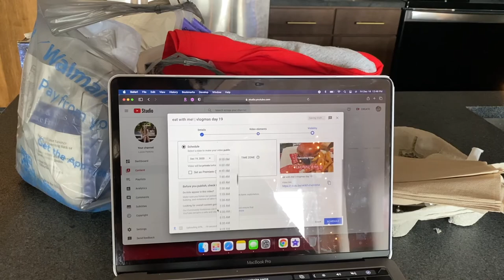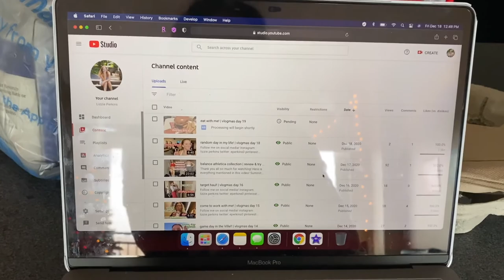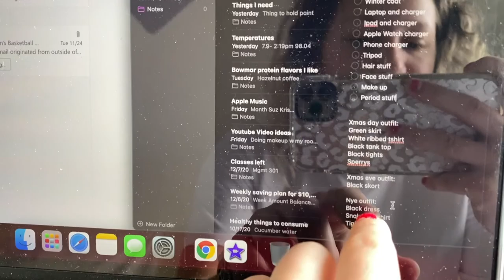holiday outfit ideas | vlogmas day 20